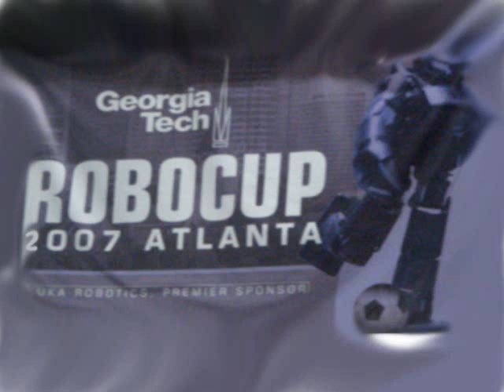RoboCup 2007 Humanoid League: Darmstadt Dribblers vs. Nimbro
Highlights of the quarter final Darmstadt Dribblers vs. Team Nimbro at RoboCup 2007 in Atlanta. This was a very  exciting game, with a score of 4:2 for DD after the first halftime, 5:5 after the second, and finally 6:8 after extended playtime.